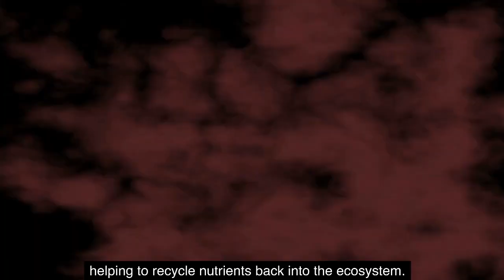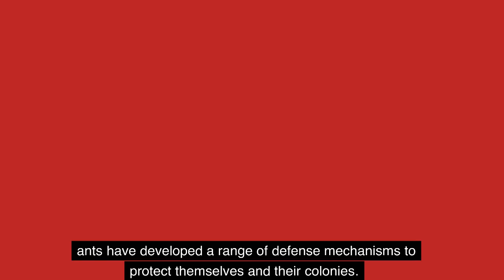Ants and Their Predators II Ants Predators II Ants Zombies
Hello and welcome to today's video on The Ants and Their Predators.

 Ants are one of the most successful and abundant groups of insects on the planet. They are found in nearly every environment, from deserts to rainforests, and have adapted to a wide range of ecological niches. Despite their small size, ants play a significant role in the ecosystem, acting as predators, scavengers, and seed dispersers. However, ants themselves are also subject to predation from a variety of predators, from birds to other insects.